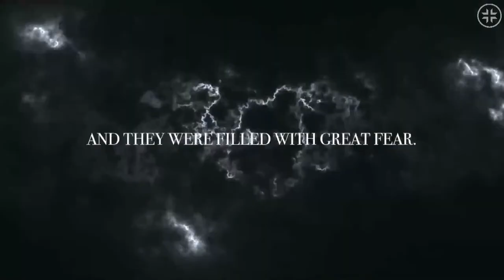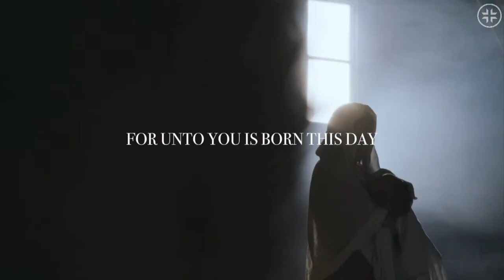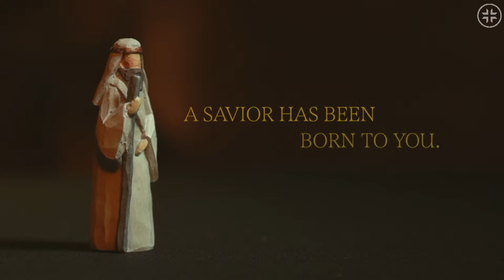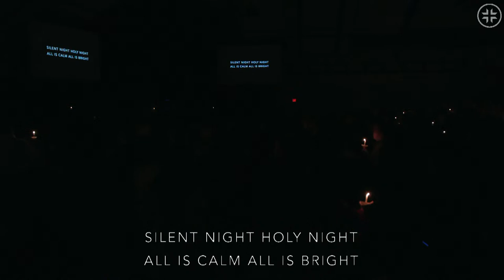Faith Like A Child | Rob Ryerson & Chad Schepers | Christmas Eve, 2022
Hear the conclusion of our Christmas series, "Behold The King", given by Pastor Rob and Pastor Chad during our Christmas Eve service!

CALLED TO GIVE
Help us further the mission of Eastern Hills by donating

Chapters:
00:00 Countdown
06:09 Welcome with Pastor Rob
09:23 Worship - The First Noel
12:27 Worship - Hark the Herald Angels Sing
16:28 Special Video
18:55 Worship - O Holy Night
24:31 Message Intro with Pastor Chad
29:44 Message with Pastor Rob
43:50 Worship - O Come All Ye Faithful
52:20 Worship - Silent Night